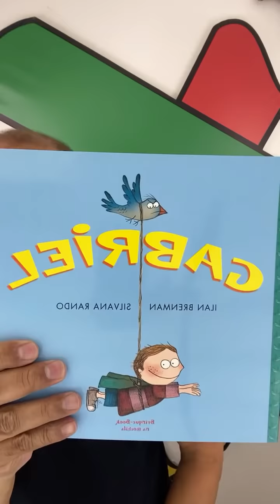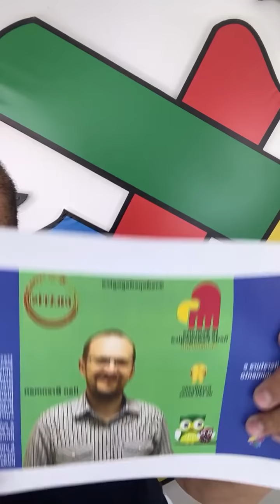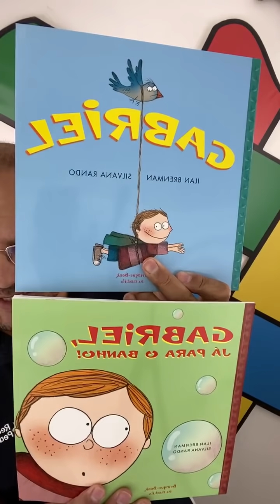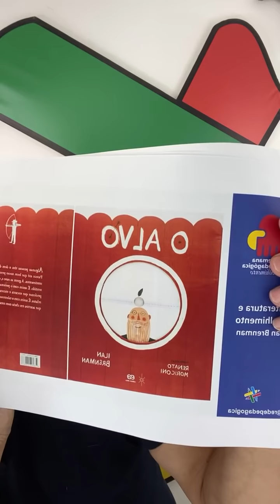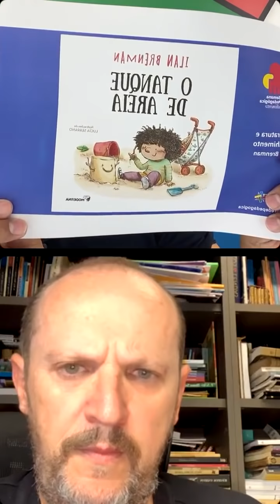Literatura e acolhimento com Ilan Brenman - live aula 1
Videoaula do minicurso "Literatura e acolhimento" com o Doutor em Psicologia e escritor Ilan Brenman.

Já se inscreveu? Pegue seu cupom de R$ 150,00 para fazer um curso Rede Pedagógica com certificado de 60 horas:

Está disponível, por exemplo, o curso "Literatura Infantil", com certificado de 60 horas, em "

A IX Semana Rede Pedagógica tem lives interativas no Instagram e no Facebook @redepedagogica, videoaulas no canal Rede Pedagógica no Youtube e materiais complementares na plataforma rpead.

E você ainda concorre a muitos prêmios. 😁😉

Será neste pos entre os participantes da IX Semana 1 Kit Rede Pedagógica (Camisa + CD Trem da Alegria + Livro do professor Celso Antunes).

Data do sorteio: 30/01/2022.

Boa sorte a todas(os)!

Faça parte do Programa de Formação Continuada da Rede Pedagógica por no máximo R$ 10,00 por mês: